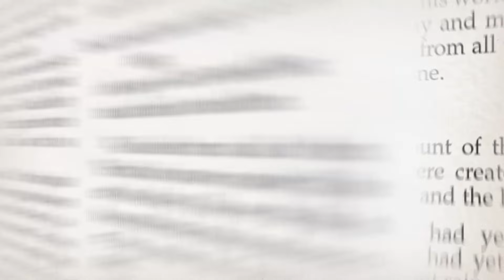61. Jesus and the Syrophoenician Woman - Mark 7:24-30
This woman wasn’t Jewish. She was clearly a Gentile. And the way that Jesus treated this woman may seem strange to us. Why didn’t he simply heal her daughter right away? It’s because Jesus wanted to teach his own disciples an important lesson about his love and mercy.

*devotional*